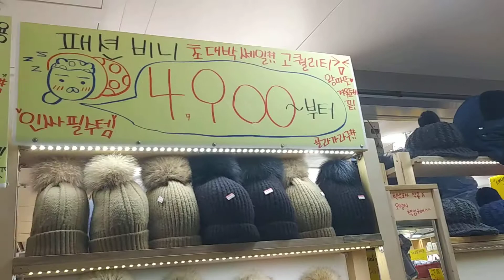プピョン地下モール*부평 지하상가